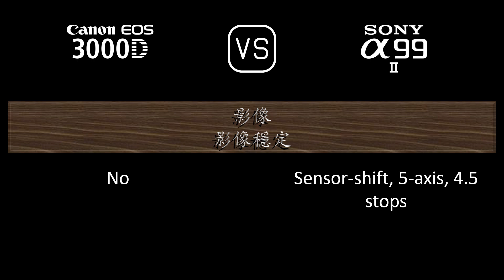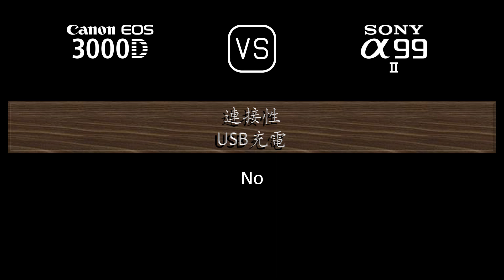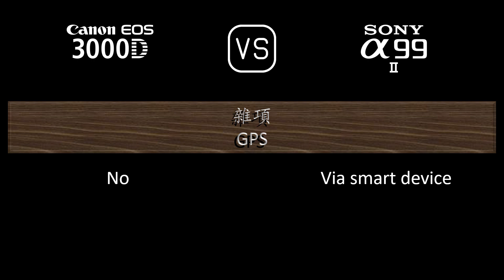Canon EOS 3000D 與 Sony A99 II 的規格比較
本片是 Canon EOS 3000D 與 Sony A99 II 的功能概述和規格比較 (comparison of specifications)，希望對您有所啟發。感謝您的支持。

00:24 推出
00:32 機身
00:41 影像感測器
01:05 影像
01:21 光學與對焦
01:50 屏幕
02:10 取景器
02:26 攝影功能
03:27 錄像功能
03:43 儲存
03:47 連接性
04:16 物理特性
04:36 雜項